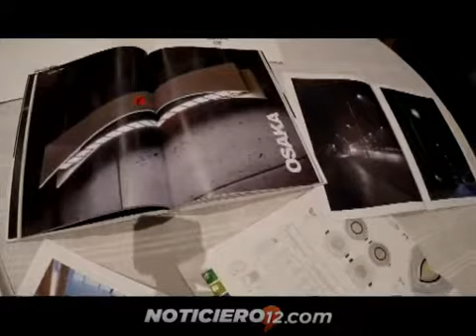Empresa polaca Lug Light Factory se radicará en Misiones